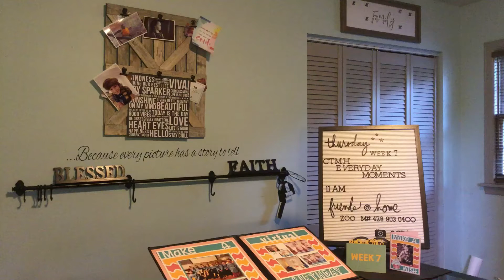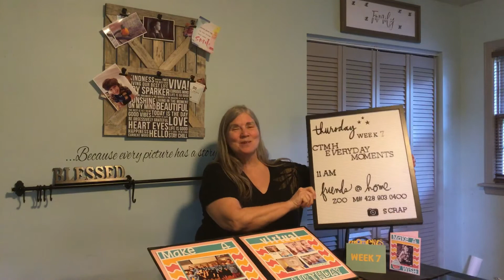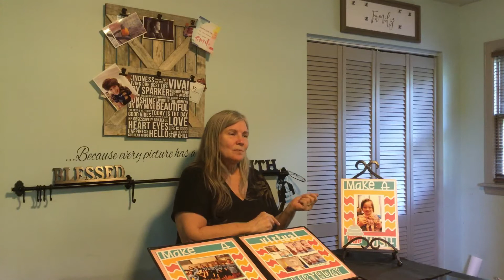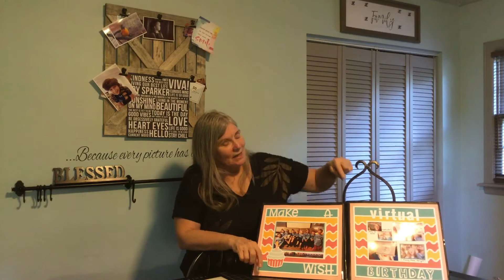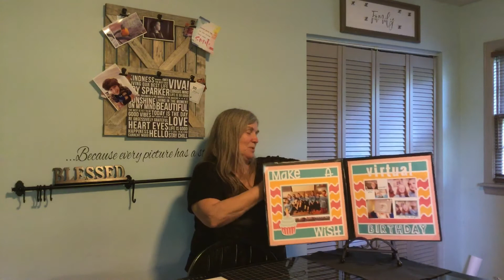Week 7 Everyday Moments: Make a Wish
Close To My Heart image set on Cricut Design Space
Alayne shows you easy adaptations if a 6”x8” album page into an 8.5”x11” single page layout,
a 4.25x5.5” photo card and a two page 12”x12” layout.
The slice feature on DS was used to enlarge the page. Paper was saved by hiding the contour of the colorful sides
and then making multiples of each shape and color.

Just click the Cricut icon on the bottom of any of my shopping website pages.

Do you want to talk about scrapbooking, card making, Cricut or anything else crafty?
Join us on a zoom meeting at 11 am on Thursday mornings and craft while we chat.

Meeting # 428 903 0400. Password: scrap